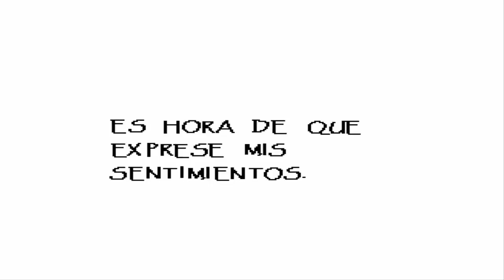Undertale en español - Cap.6 una cita con papyrus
Bueno en este capitulo van a ver como papyrus nos manda a la friendzone y nos rompe el cocoro :,v